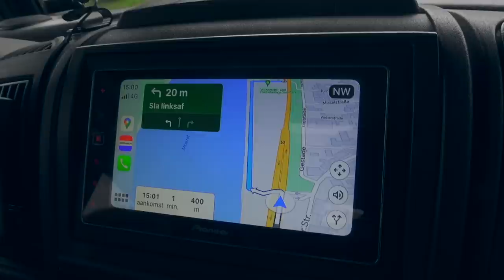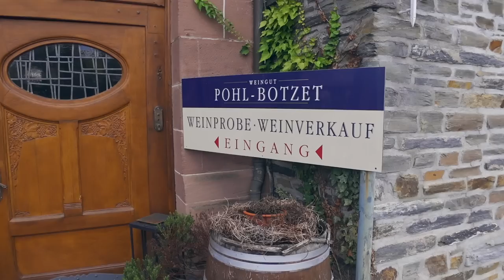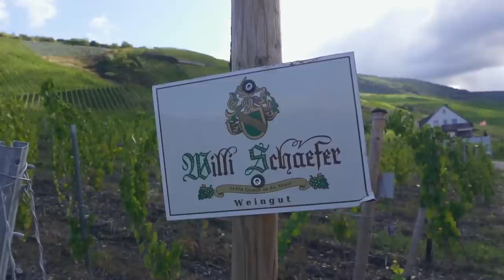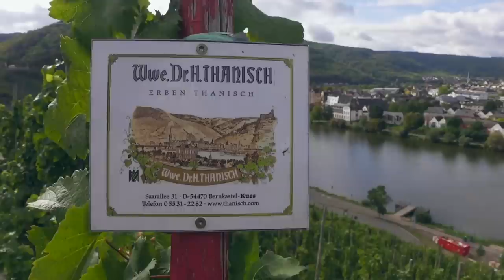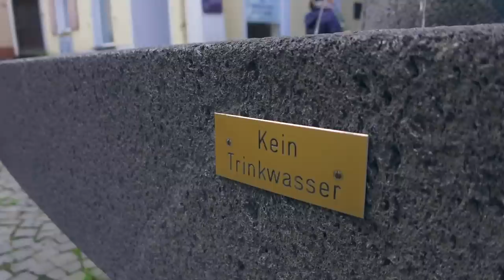MET DE CAMPER SLINGEREN LANGS DE MOEZEL! WE VALLEN MET ONZE NEUS IN DE BOTER! #137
In deze vlog zie je dat we met de camper dwars door het prachtige Moezel gebied rijden. We zijn onderweg naar Graach een plaatsje dicht bij Bernkastel, maar onderweg stoppen we nog even op een  interessante plek midden in de wijngaarden. Er is een historische spoorlijntje dat gebruikt werd voor de wijnbouw.
Eenmaal aangekomen op de camperplaats in Graach wordt het weer minder en staan we wat ongemakkelijk op ons plek, er is een diepe kuil waar we hopelijk nog wel uit kunnen komen. We gaan de volgende dag het zeer groene gebied verkennen via een mooie wandelroute die loopt naar Bernkastel. Onderweg gebeurd er natuurlijk weer van alles en nog wat.

In de volgende vlog die dit keer niet op Woensdag maar op Zondag is zie je het vervolg van ons bezoek aan Bernkastel en gaan we naar het toeristische Cochem.

Hieronder een overzicht van de plaatsen die wij hebben bezocht tijdens onze trip.

1 - Tolkamer - Parking Rijnkade - Nederland
2 - Dusseldorf - Parkplatz Rheinterasse/Tonhalle - Duitsland
3 - Koblenz - KnausCamp Rhein-Mosel - Duitsland
4 - Bacharach - Stellplatz Sonnestrand - Duitsland
5- Heidelberg - Camping Heidelberg aan de Neckar - Duitsland
6 - Heidelberg - Wohnmobilstellplatz Heidelberg - Duitsland
7 - Rothenburg ob der Tauber - Stellplatz Rothenburg - Duitsland
8 - Landsberg am Lech - Waitzinger Wiese - Duitsland
9 - Schwangau - Camping Bannwaldsee - Duitsland
10 - Ehrwald - Camping Dr. Laut - Oostenrijk
11 - Innsbruck - Parkplatz Kaiserjagerstrasse 1 B bij voetbalveld - Oostenrijk
12 - Oberkrimml - Parking Naturpark en gasthof Finkau - Oostenrijk
13 - Gerlos - Alpencamping Gerlos - Oostenrijk
14 - Dettenhausen - Wanderparkplatz am Herzog-Jager Pfad - Duitsland
15 - Saarburg - Reisemobilpark Saarburg - Duitsland
16 - Graach an der Mosel - Sun-Park Mosel - Duitsland
17 - Gerlostein - Hier hebben we overnacht bij een kennis

Credits aan:

Titelsong                                    RandyDerkhof.nl